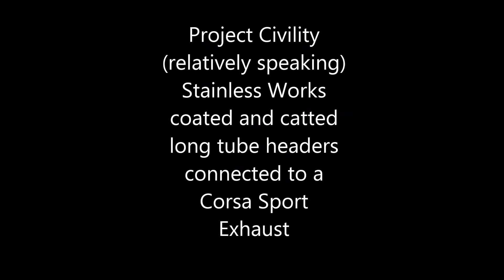CTS-V Exhaust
Added resonators to SW long tube headers with Corsa sport exhaust.